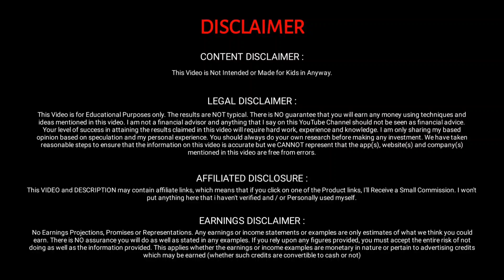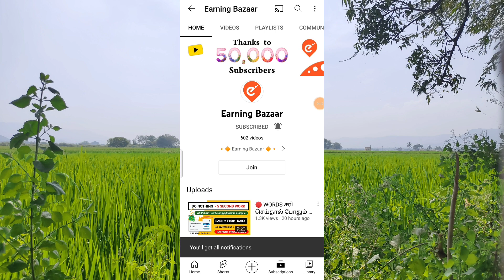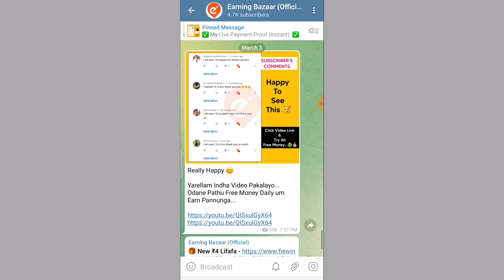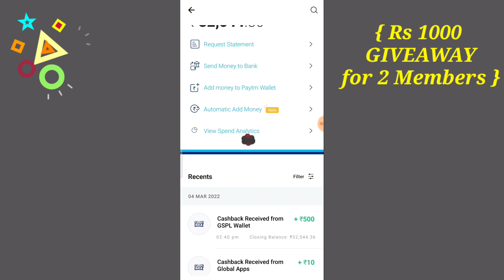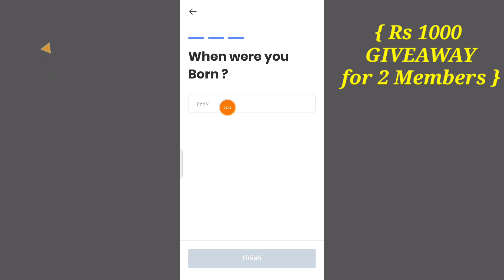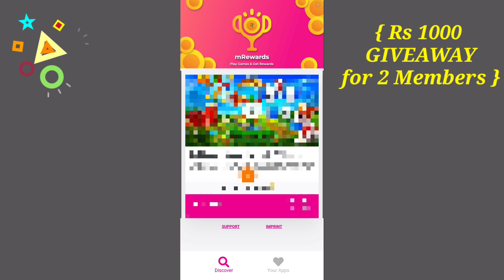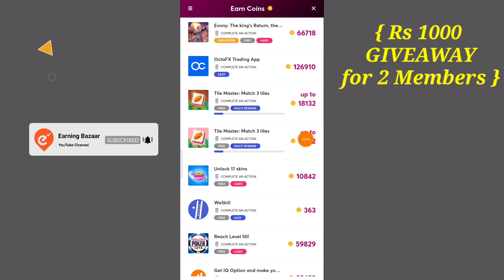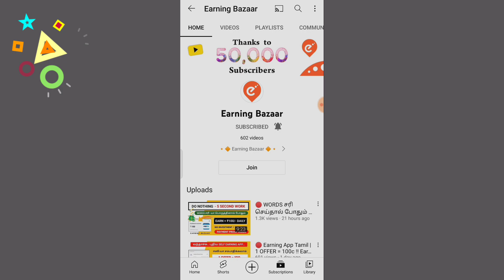🔴 கேள்விக்கு பதில் சொன்னால் பணம் !! 15 MINUTE - Rs 100 | Money Earning Apps Tamil | Work From Home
📮🔸🔹🔶🔷 Social Media's : 🔷🔶🔹🔸

Your Search :

2022 Best Self Earn App
Mobile FormFilling Job
Mobile FormFilling Job 2022